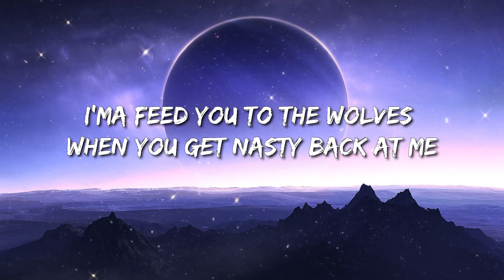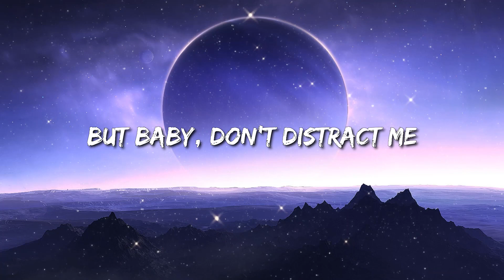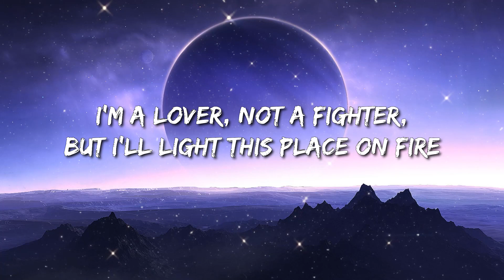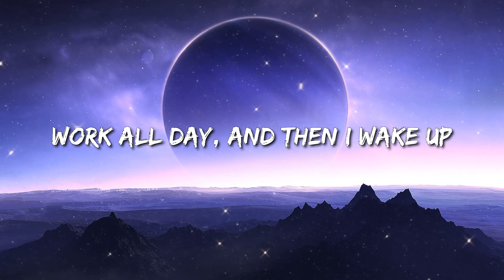Oliver Tree - Life Goes On (Lyrics) - Jason Aldean, Metro Boomin, The Weeknd & 21 Savage, Rema & Sel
Lyrics: Oliver Tree - Life Goes On